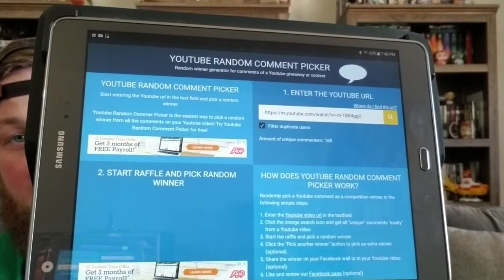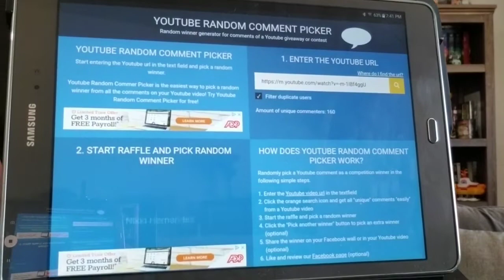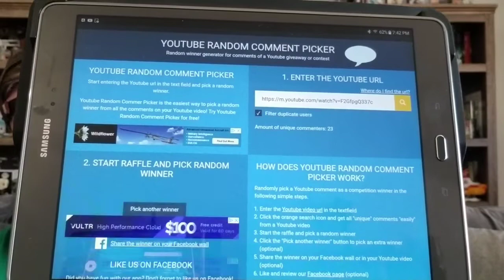Announcing the Mystery Chase and DBZ Pop Giveaway Winners!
Thank you everyone who entered to win. And welcome everyone who recently joined our channel.

Or use this code to recieve 10% each time you shop with Shumi:
THEPOPCULTURE